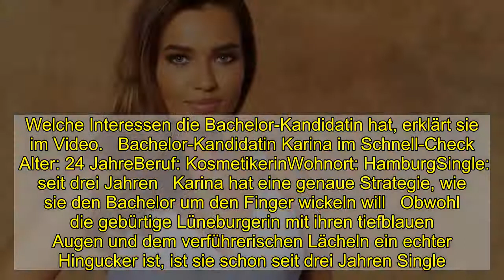Bachelor-Kandidatin Karina Wagner sucht den passenden Mann für Eigenheim und Kinder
Bachelor-Kandidatin Karina Wagner sucht den passenden Mann für Eigenheim und Kinder  Das ist Bachelor-Kandidatin Karina Wagner    Karina Wagner ist ein echter Familienmensch: Ihre Lieben bedeuten ihr alles. Und so möchte die Hamburgerin mit russischen Wurzeln unbedingt auch selbst eine Familie gründen. Sie wünscht sich ein Eigenheim, Kinder und natürlich den passenden Ehemann dazu. Mit ihm erhofft sich Karina viel Harmonie und jede Menge gemütliche Stunden: „Ich bin ein sehr liebevoller Mensch, mir sind Nähe und Zuneigung sehr wichtig und das zeige ich meinem Partner auch gerne“, verrät sie. Welche Interessen die Bachelor-Kandidatin hat, erklärt sie im Video.   Bachelor-Kandidatin Karina im Schnell-Check    Alter: 24 JahreBeruf: KosmetikerinWohnort: HamburgSingle: seit drei Jahren   Karina hat eine genaue Strategie, wie sie den Bachelor um den Finger wickeln will   Obwohl die gebürtige Lüneburgerin mit ihren tiefblauen Augen und dem verführerischen Lächeln ein echter Hingucker ist, ist sie schon seit drei Jahren Single. Bisher hat Karina einfach noch keinen Mann kennengelernt, der ihre Zukunftsvorstellungen teilt. Als abergläubischer Mensch ist sie sich aber sicher, dass alles einen Sinn hat und vorbestimmt ist – und dass das Schicksal irgendwann den richtigen Mann für sie bereithalten wird. Um diesem Schicksal aber ein wenig auf die Sprünge zu helfen, versucht Karina nun ihr Glück beim Bachelor. Eine vollkommen neue Erfahrung für die Kosmetikerin, denn bislang musste sie noch nie um einen Mann kämpfen. Dennoch hat sie bereits eine genaue Strategie, wie sie den begehrten Junggesellen um den Finger wickeln will: Sollte ihre positive Ausstrahlung nicht ausreichen, um seine Aufmerksamkeit auf sich zu lenken, möchte Karina den Bachelor Niko Griesert mit verführerischen Blicken faszinieren. Ob er diesen Blicken wiederstehen kann?   „Der Bachelor“ auf TVNOW online sehen   Parallel zur TV-Ausstrahlung kann „Der Bachelor“ auch im RTL-Livestream auf TVNOW gesehen werden.